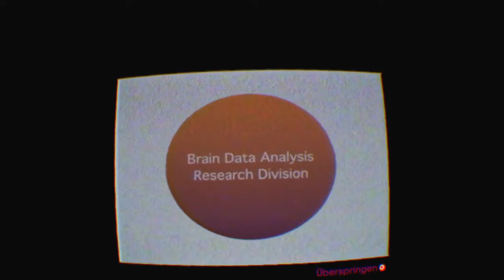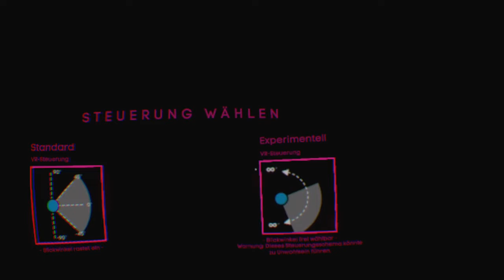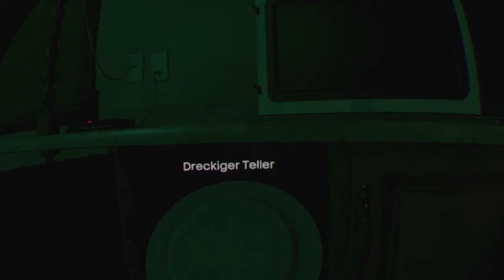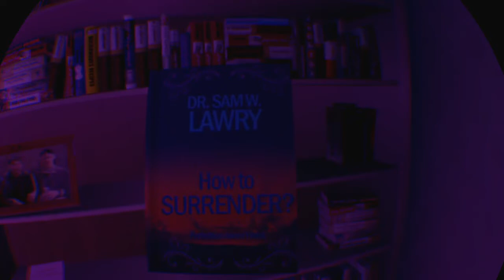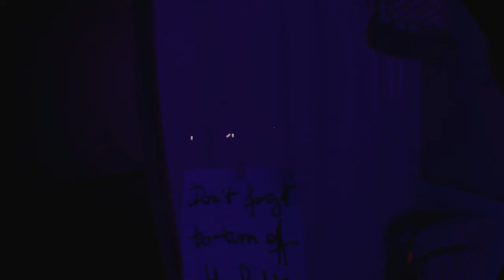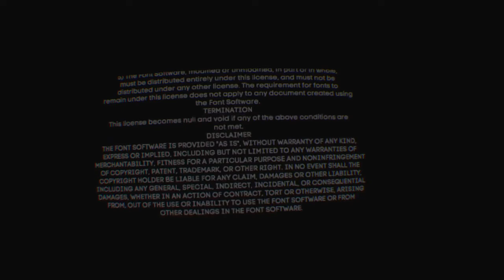Transference Demo Livestream PS4 VR Let's Play German mit Gbear2510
Transference  PS4 VR PSVR Playstation 4 German Deutsch Oculus Rift
Wir unterstützen PSVR, Oculus Rift.
Viele Gameplays, Trailer, Let's Play und Review Videos zu vielen  PSVR und PCVR Titeln.

Wer uns supporten möchte:
Amazon Partnerlink

Team:
Germanyfoxy
Zark McFly
Gbear
RigeTube
Echsenmann
Delorean787